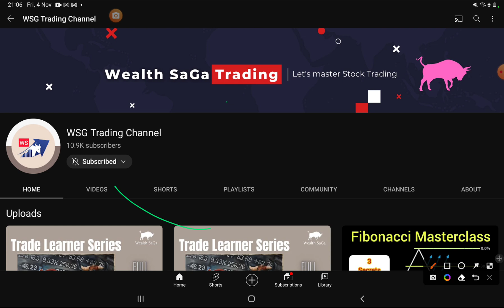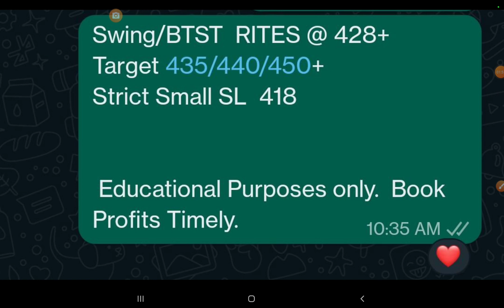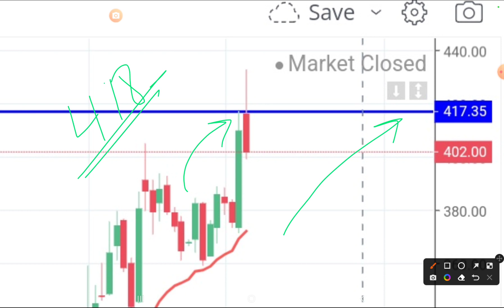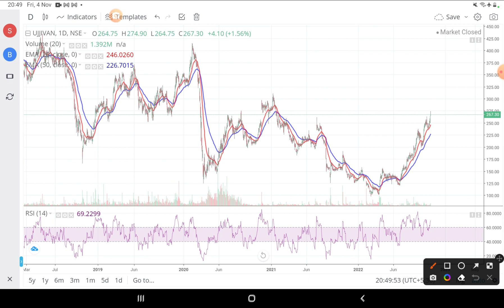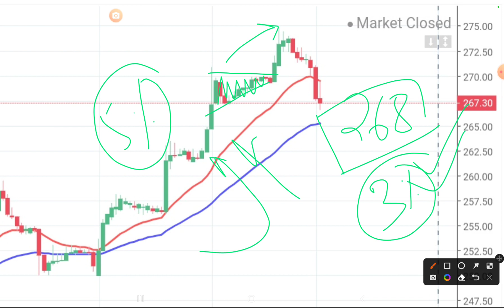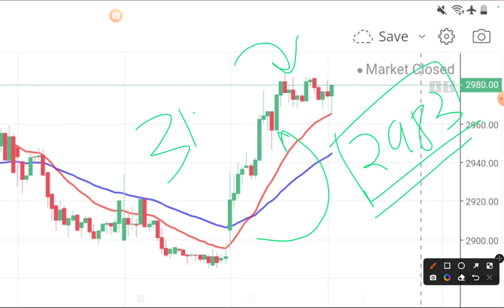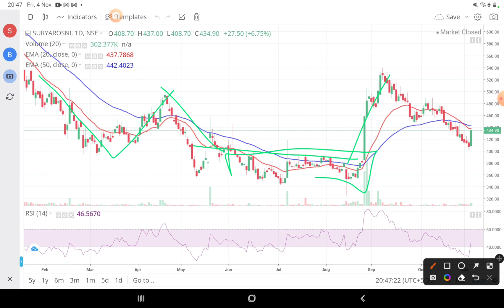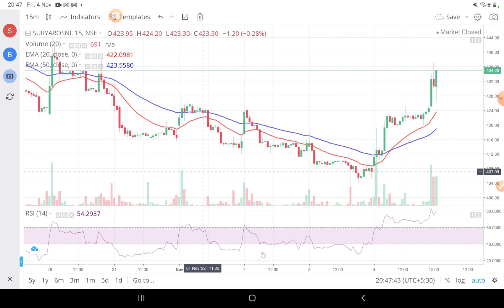Wealth SaGa Diamond Plus Trade Review : 4 November 2022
Wealth saga diamond plus memership review, Wealth saga courses review